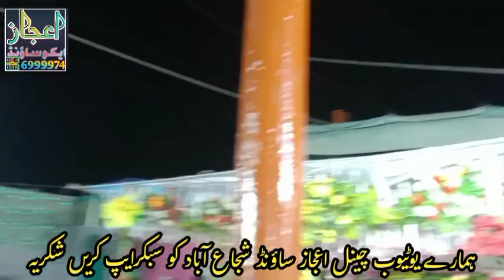عبدالحمید چشتی پیر سید احمد رضا شاہ صاحب کی محفل پر